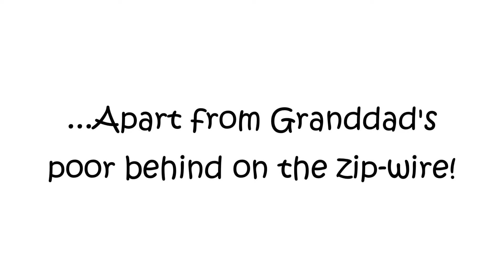Doggy Day Out